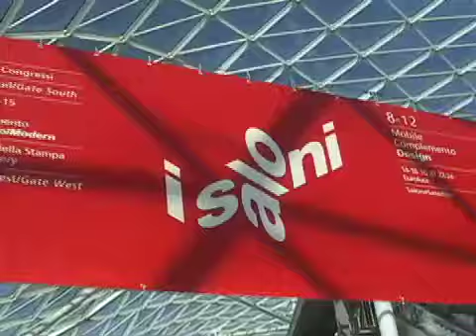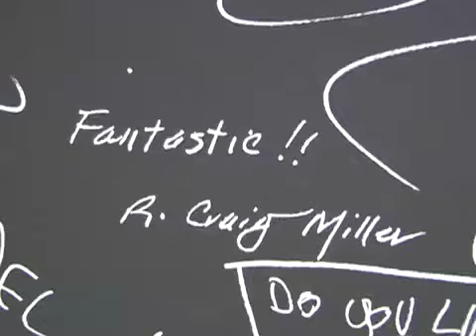ErgoErgo at Salone 2009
Visitors to the Salone Internazionale del Mobile in Milan joined the ergoErgo revolution. When you sit on ergoErgo, you strengthen your core muscles, decrease back pain, and improve your circulation. It's comfortable and, as the video shows, it's great fun to sit on.